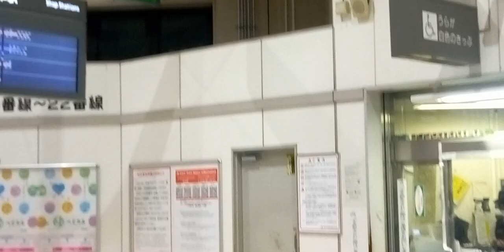美人駅員 The beautiful station staff.